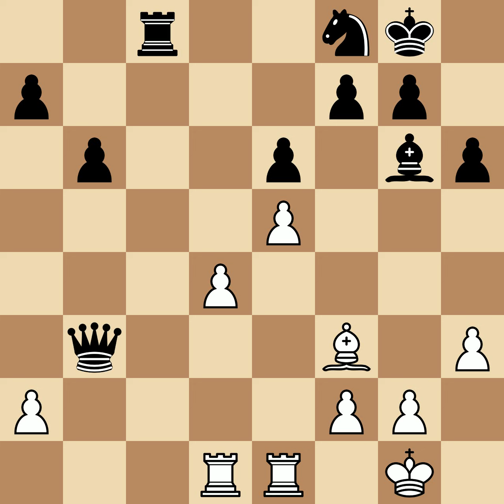Lasker, Emanuel vs Robinson, AK | USA, 1893, 1-0